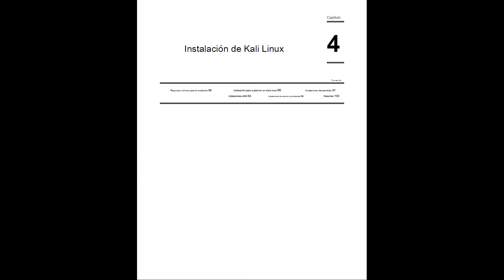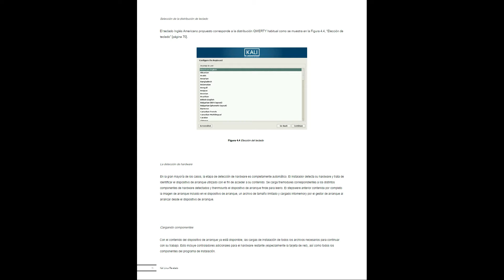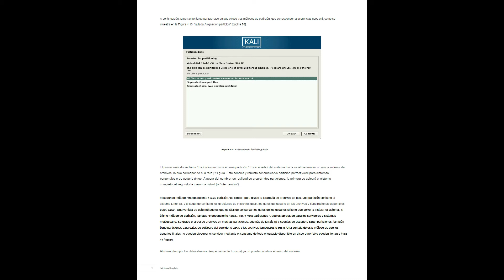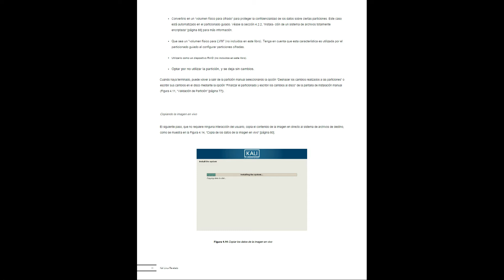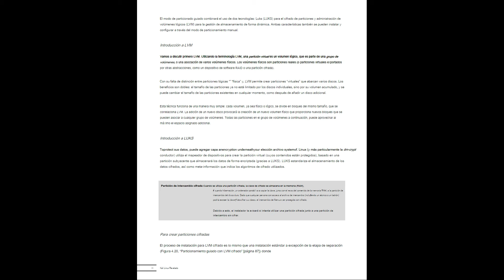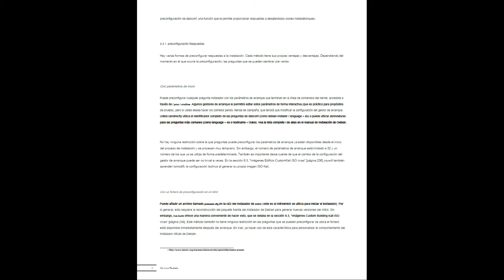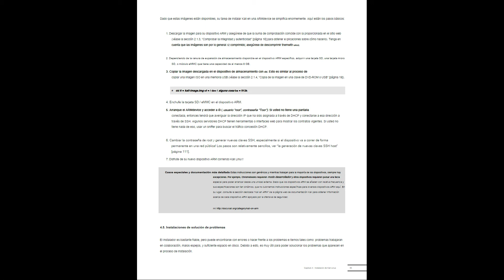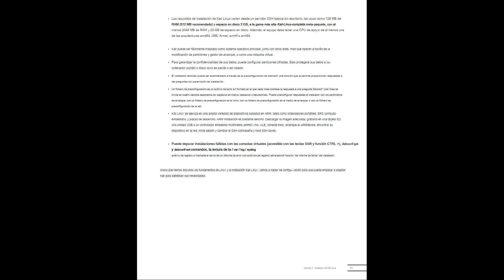KALI LINUX CAPITULO 4 AUDIO LIBRO KALI LINUX